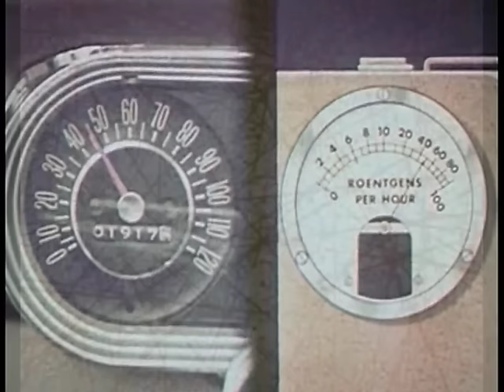MARS RED SKY - Marble Sky - OFFICIAL